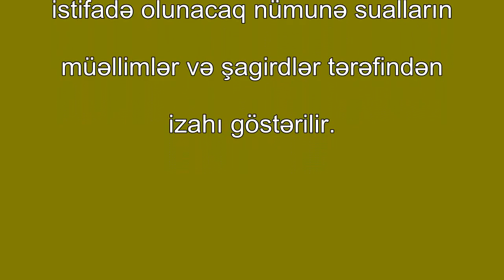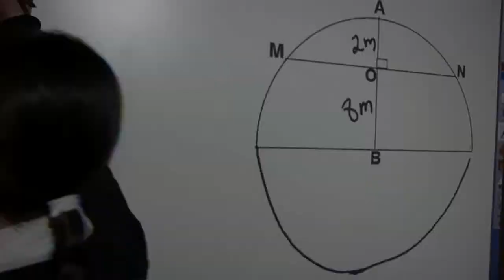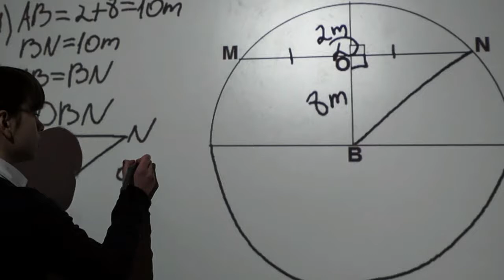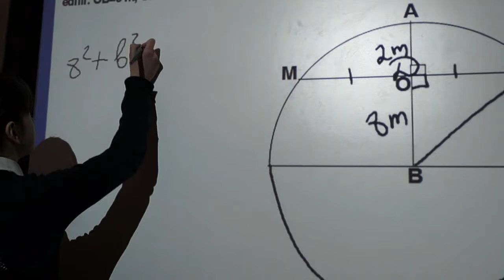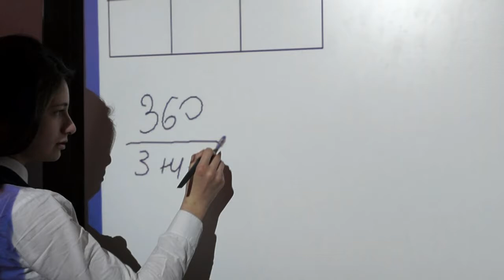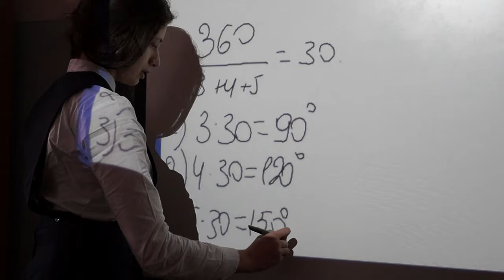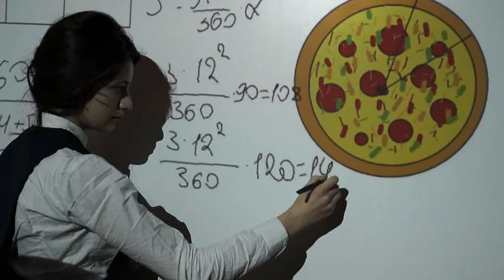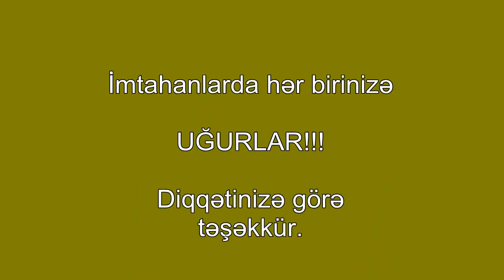Çevrə üzərində riyazi əməllərin həlli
Şəmkir Rayon Təhsil Şöbəsi
Şagirdlər: 1. Rəhimli Fidan - 9-cu sinif
                  2. Süleymanova Nərmin - 9-cu sinif